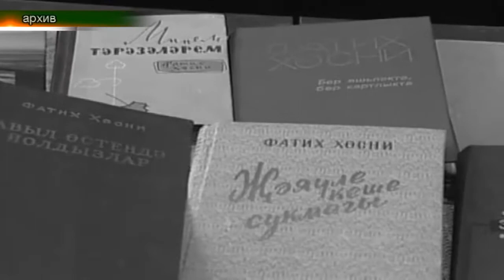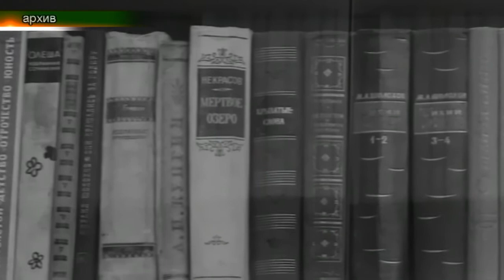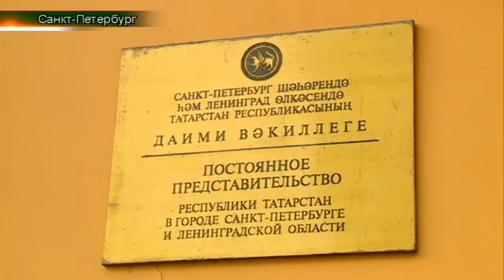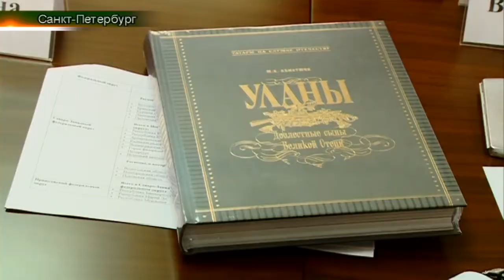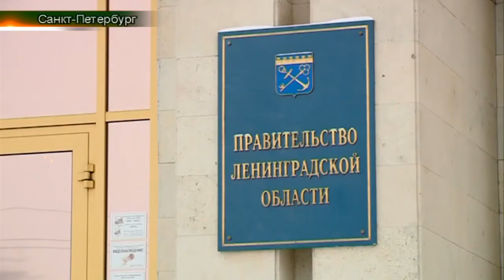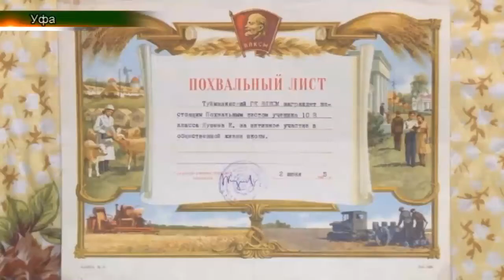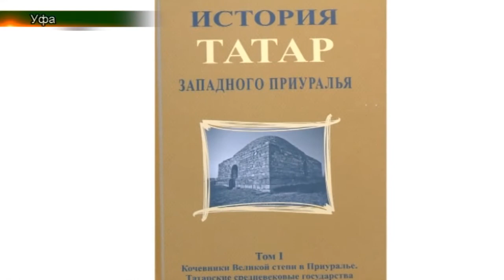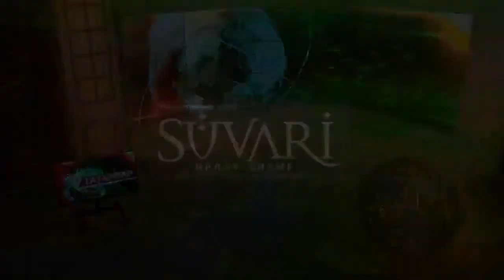Татарлар 27 02 2018 ТНВ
Координаты:
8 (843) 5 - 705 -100

Таяну ноктасы. В эфире: пн, вт, ср, чт - 19:00

7 дней. В эфире: вс - 19:30, 21:30